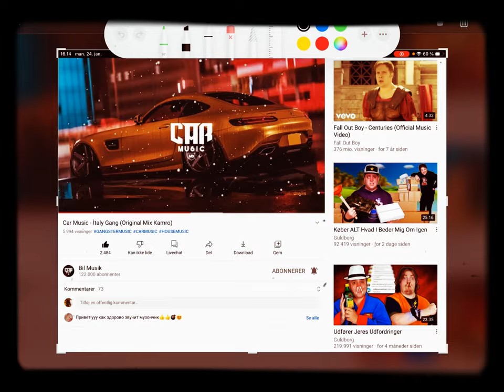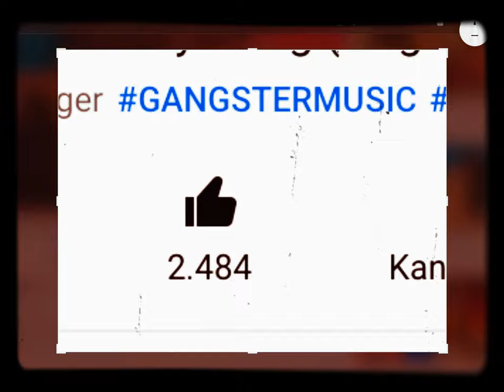Like hans kanal denne video er til bil musik 👍🏻👍🏻👍🏻